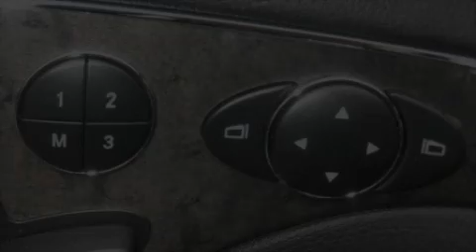Preowned 2008 Mercedes-Benz E350 Santa Monica CA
Year: 2008
 Make: Mercedes-Benz
 Model: E350
 Engine: 3.5L V-6cyl
 Trans.: 7-speed automatic
 Exterior: Black
 Miles: 18,997
 Interior: Black

 W.I. Simonson

 2008 Mercedes-Benz E350 Santa Monica CA